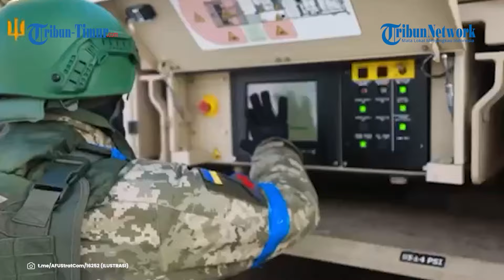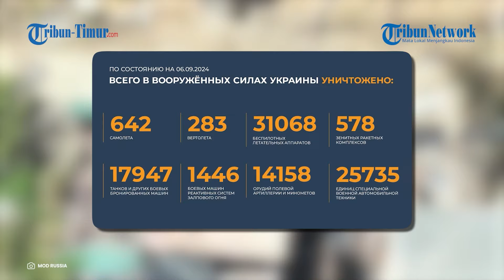UPDATE HARI KE-927 Rusia vs Ukraina, Rusia Lancarkan Serangan Udara di Perbatasan Wilayah Kursk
TRIBUN-TIMUR.COM - Update terbaru perang Rusia vs Ukraina hari ke-927, 7 September 2024.

00:00 Opening
00:20 Tentara Ukraina Berhamburan usai Drone Rusia Jatuhkan Granat
01:18 Merinding, Drone Ukraina Ledakkan Parit dan Kendaraan hingga Bangunan yang Dihuni Pasukan Putin
03:05 Minta Tambahan Senjata, AS Langsung Beri Bantuan Militer 250 Juta Dolar ke Ukraina
04:11 Ancaman untuk Sukhoi Su-35 Rusia, Berlin Terus Pasok Sistem Pertahanan Udara IRIS-T ke Ukraina
05:01 Pasukan Moskow Sapu Bersih Posisi dan Kendaraan Lapis Baja Ukraina
05:56 Detik-detik Pasukan Rusia Sapu Bersih Pertahanan Ukraina di Kherson

Editor Video: Muhamad Asrul
Naskah: Nur Fajriani R dan Memet Fani Gunawan
Narator: Nur Fajriani R dan Memet Fani Gunawan

(TRIBUN-TIMUR.COM)